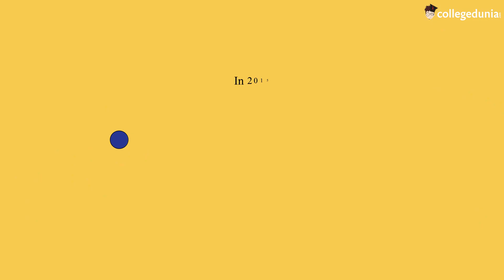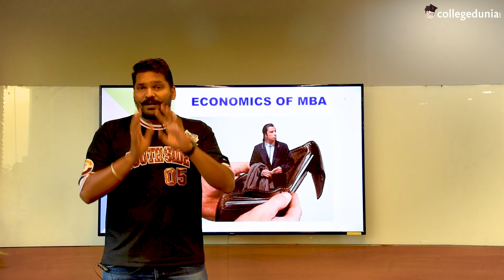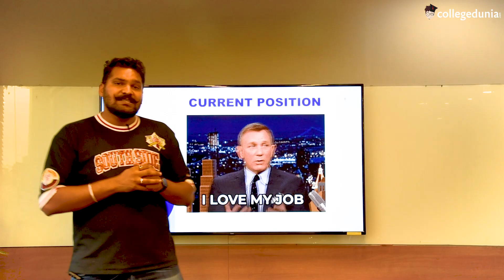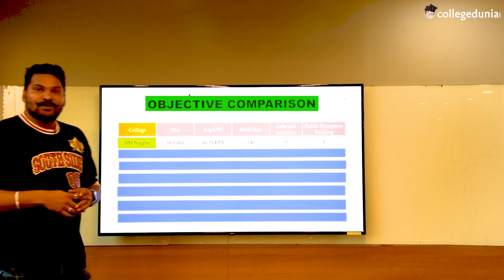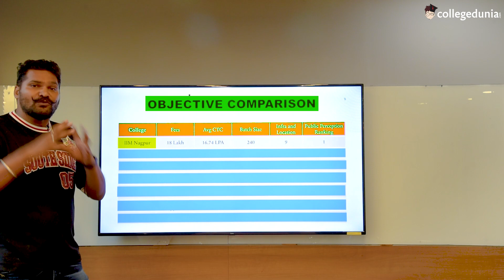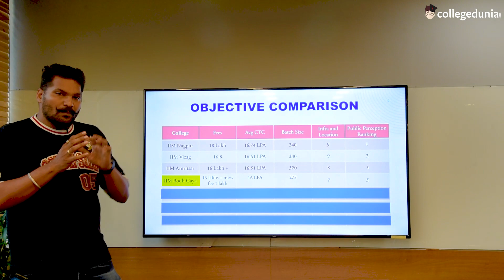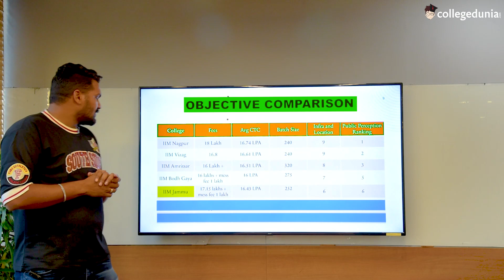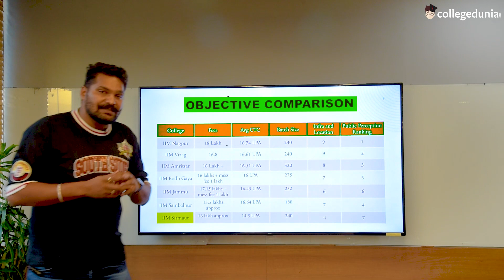Are Baby IIMs worth joining? | CAP Results out | IIM Results | Waitlist Movement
In this video, we'll be discussing whether or not Baby IIMs are worth joining. We'll be pulling results from the CAP and discussing what students should know before making this decision.

Plus, we'll be discussing the waitlist movement and how you can be on the lookout for changes. So be sure to check out this video to get the latest information on Baby IIMs!
Baby IIMs are the latest IIMs in the IIM Family. These were established in the year 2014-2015. This video presents Collegedunia's official ranking of all the baby IIMs.

Following are the baby IIMs or the current generation of IIMs for all the MBA students:

IIM Nagpur
IIM Amritsar
IIM Sirmaur
IIM Vishakhapatnam
IIM Bodh Gaya
IIM Sambalpur
IIM Jammu

Please note that this is not the ranking. To know the ranking, watch the entire video. Also, do follow Collegedunia on the following links: